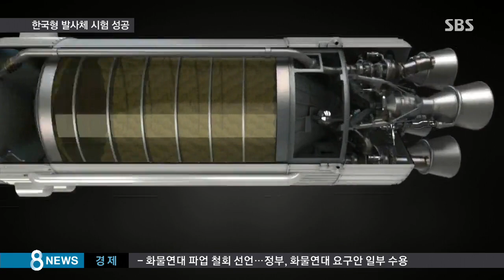한국형 발사체 '심장'…액체엔진 연소시험 성공 / SBS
북한이 지난 2월 장거리 미사일 발사 시험에 사용한 광명성 호입니다. 3단 로켓인 광명성 호는 200kg의 물체를 쏘아 올릴 수 있습니다. 반면에 같은 3단 로켓이지만 우리가 만들고 있는 한국형발사체는 1,500kg의 위성을 우주 궤도에 올릴 수 있습니다. 이렇게 쏘아 올리기 위해서 필수적인 7t과 75t 액체엔진의 연소시험도 목표 시간을 넘어 성공했습니다. 이 성공이 어떤 의미가 있을까요?